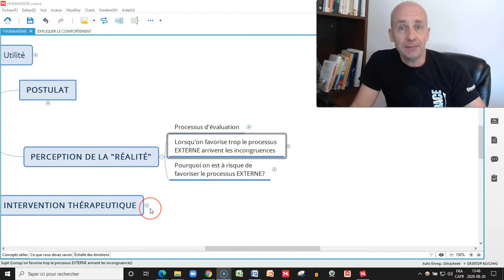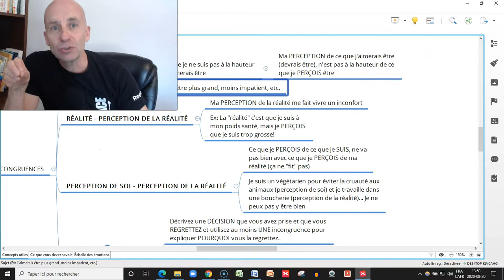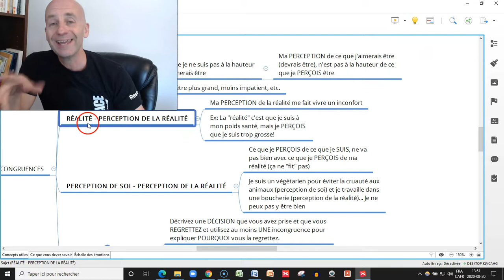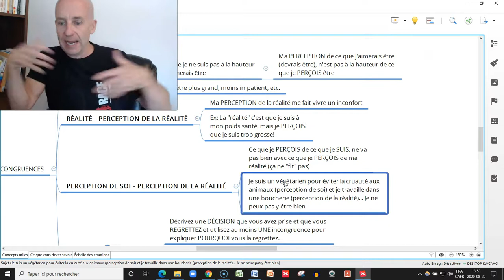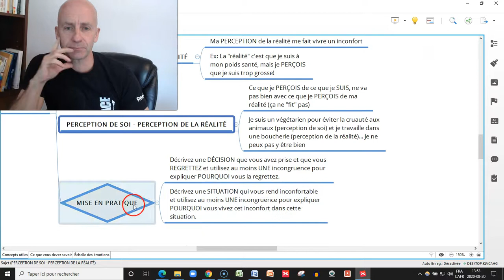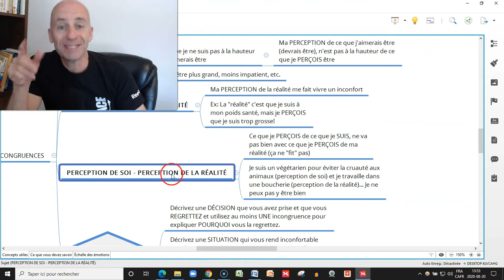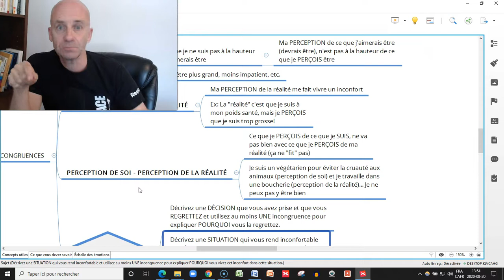Humanisme Les Incongruences!